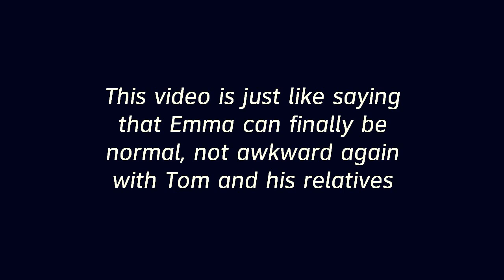Emma Watson at Deathly Hallows Part 1 Premiere hugging Tom Felton's mom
This is just a commentary video, reminding the fact that Emma has 'something' with Tom in the past that made them act awkward toward each others. This is just my thought. Please don't be rude.